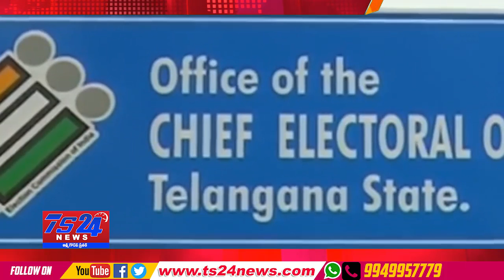TS24 News గ్రామపంచాయతీ ఎన్నికలకు పూర్తి అయిన ప్రక్రియ